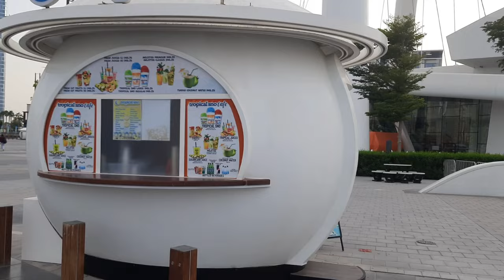DUBAI Ka JUHU CHAOPATI // दुबई का जुहू चौपाटी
DUBAI KA JUHU CHAOPATI
DUBAI EYE
Dubai ain
DUBAI FERRIS WHEEL
DUNIYA KA SABSE BADA JHULA
DUBAI BEACH
JBR BEACH
TIKTOKERS BRIDGE
JBR MARINA
DUBAI SEA VIEW DUBAI BOATS RIDING
DUBAI BEAUTIFUL 💖
DUBAI LOVERS
DUBAI BEAUTIFUL DESTINATION
Dubai love